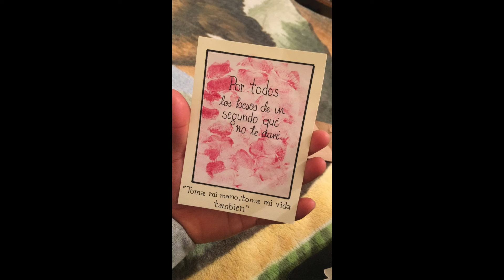Cartas de Besos para Novios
Ideas creativas y bonitas de cartas de papel con besos para tu novio o chico.